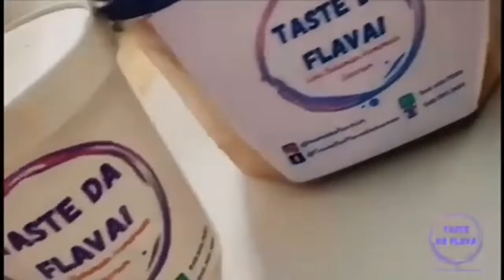Sir Milo Butler a daring, combative and Champion of da People | Ep. 99 - Loretta R. Butler-Turner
Tinkin' about Sir Milo and why he is so celebrated.

Wondering how his actions relate to you and influence your present quality of life.

Pause!

Tink abou' it with intentional thought and consider where we go from here.

SumTin’ Ta Tink Abou! with Dale Happy Knowles

🎥 Watch us LIVE on Tuesday, April 18, 2023 at 6:00 pm EST.